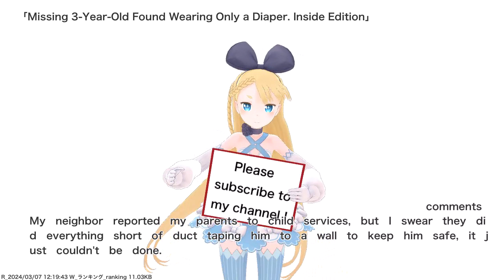Missing 3-Year-Old Found Wearing Only a Diaper. Inside Edition,etc